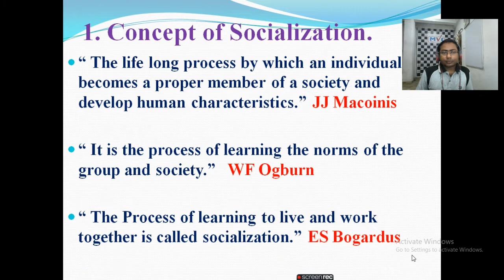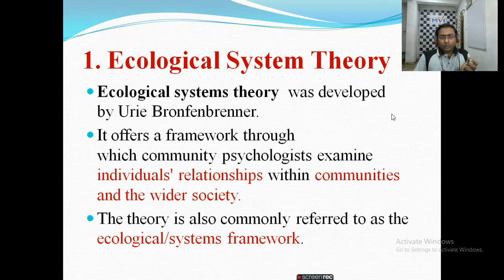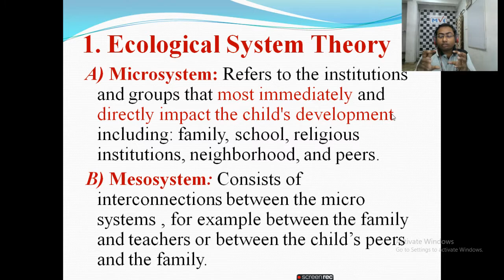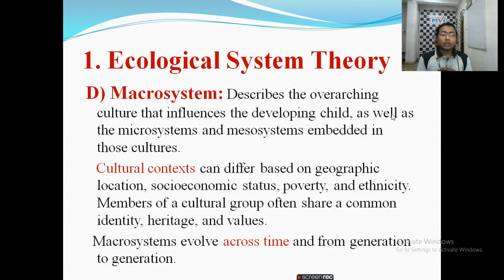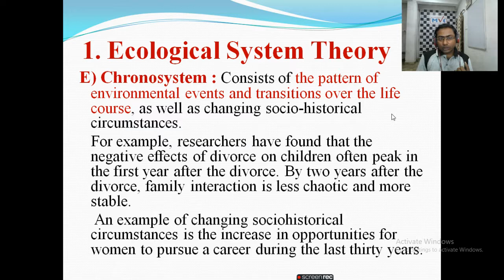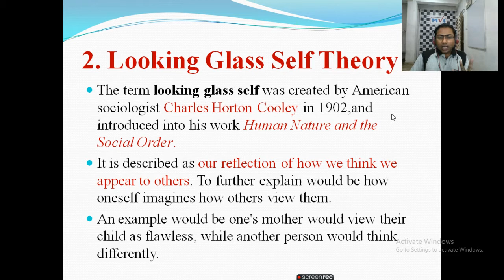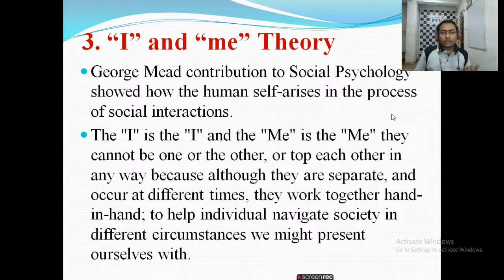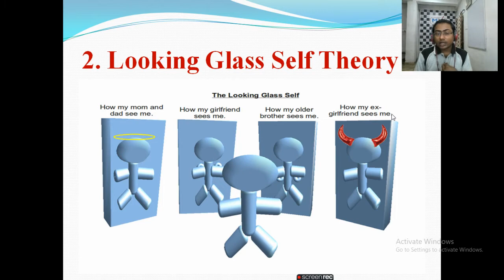CTET 06 Process of Socialization 04 Theories of Socialization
This Video explains the theories of Socialization.